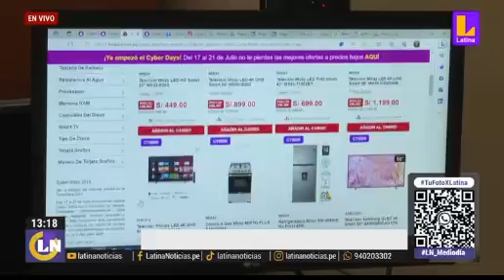RECOMENDACIONES ANTE ROBO DE CASAS POR FIESTAS PATRIAS